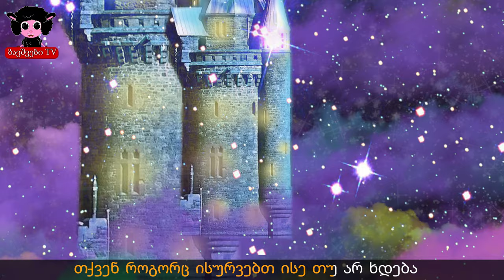სალაკატულა | Sabavshvo simgerebi | საბავშვო სიმღერები ქართულად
სალაკატულა მეჩიკაპულა ბიბიდი ბაბიდი ბუ
ჩვენა ვართ კეთილი ფერიები ბიბიდი ბაბიდი ბუ
ვარსკვლავეთიდან დედამიწაზე იმიტომ მოვედით რომ
ვაკეთოთ კეთილი საქმეები ბიბიდი ბაბიდი ბუ

ღამე რომ დადგება ქარი რომ ჩადგება
კეთილი გულით ნანატრი ყველა ოცნება ახდება

თქვენ როგორც ისურვებთ ისე თუ არ ხდება
ნუ დაღონდებით მერე რა გული ნუ დაგწყდებათ

ღამე რომ დადგება ქარი რო ჩადგება

ნე დაღონდებით მერე რა გული ნუ დაგწყდებათ
სალაკულა მეჩიკაპულა ბიბიდი ბაბიდი ბუ